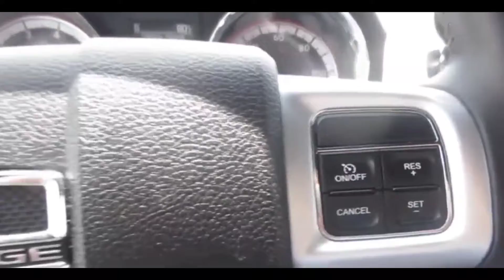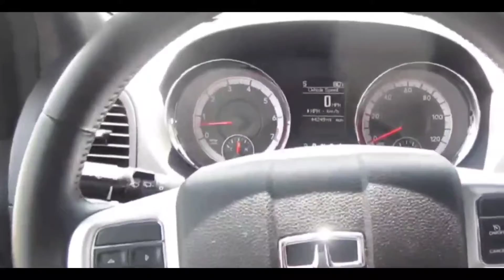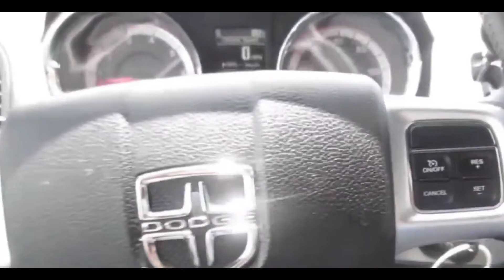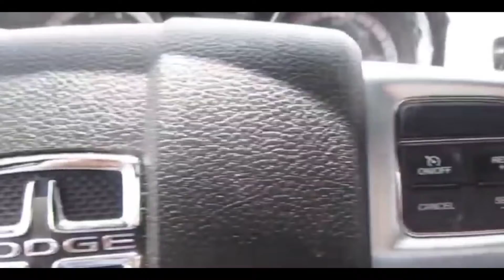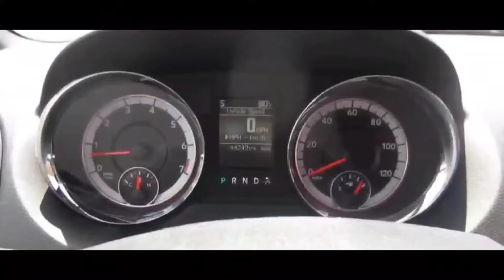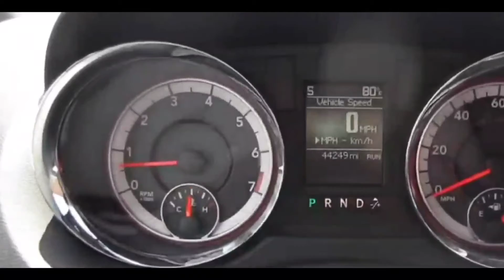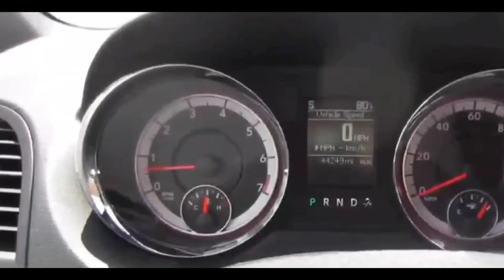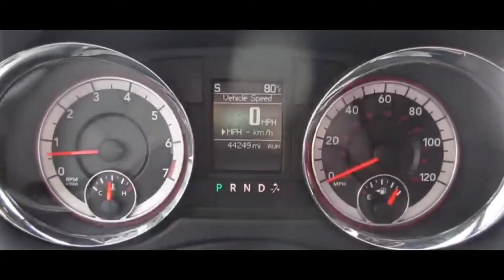HOW TO FIX ANY CAR WITH A U0423 - Invalid Data Received From Instrument PCM FAST AND EASY $49.99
MOTOPOWER MP69040 Car OBD2 Scanner Check Engine Fault Code Reader Diagnostic Scan Tool,

Up-to-date Technology】 - As a latest car scanner, the MP69040 has all the OBD2 functions you need with the up-to-date technology, which includes Read & Clear codes, Turn off engine light or MIL, View live data stream, Read I/M Readiness, View freeze frame, Retrieve vehicle‘s VIN data, Test Battery Voltage, O2 sensor test, Onboard monitoring mode check and more to explore. The new system window makes the operation with fun and ease. Patent design.
【More than 100,000 DTC Lookup】 - Compared with the cheap models which usually only have 3,000-10,000 DTCs, the MP69040 car code reader has a huge improvement which includes built-in more than 100,000 DTCs. With the brand new operation system and enhanced hardwares, it can read more hidden codes and manufacturer controlled codes with ease.
【Extensive Vehicle Compatibility】 - The MP69040 obd scanner can support all OBDII protocols such as KWP2000, J1850 VPW, ISO9141, J1850 PWM and CAN. This device has extensive vehicle compatibility with 1996 US-based, 2003 EU-based and 2008 Asian-based cars, light trucks, SUVs, as well as newer OBD2 and CAN vehicles both domestic and foreign. Not compatible with new energy vehicles or hybrid vehicles. Check compatibility with your vehicle model before purchasing.
【Full Display Of Real-Time Vehicle Data】 - Compared to other cheap code readers,our code readers & scan tools can display real-time vehicle sensor data in both text and graphical formats,allowing you to visualize them more intuitively,such as calculating load values,engine coolant temperature,engine speed,vehicle speed,air flow sensors and more.In addition,you can view freeze frame data and compare it with real-time data and fault codes to better understand what is happening with your vehicle.
【One-click I/M Readiness, DTC & Live Data Stream】 - We have set up a I/M key, a DTC key and a LDS key on the keyboard, which allows you to quickly obtain readiness status, detect trouble codes and view live data stream to check if your vehicle can pass the smog test, check engine fault codes and make the full analysis of your vehicle.
【User-Friendly】 - The scan tool features a 2.8-inch TFT color screen for easier operation. It is also equipped with the latest industrial chip which makes its speed is 6 times faster than other obd coders. The fast and accurate results make it the ideal car obd diagnostic tool for auto shops and DIY users. The 10 built-in languages make it even more practical.
【Lifetime Update & Print】 - It's a wise choice for the MP69040 obd scanner with the lifetime update feature. Just with a type-c cable, you can easily download the latest Update & Print software directly from MOTOPOWER website to update your device and print the testing datas with Windows 7/8/10. No additional charges. As the manufacturer, we will be responsible for the lifetime software update in order to keep